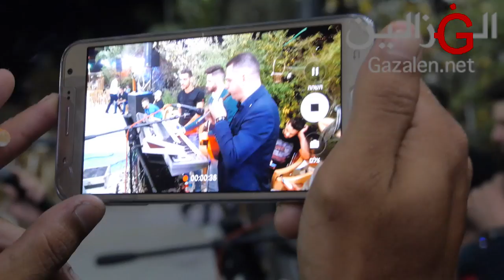غانم الأسدي اشرف ابو الليل حسن ابو الليل أفراح ال صبيح كفر كنا